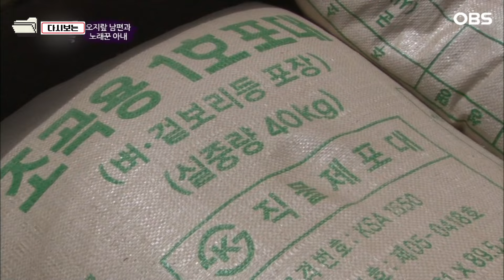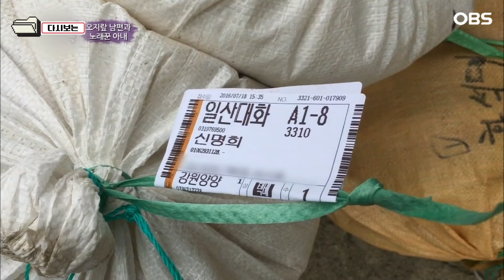[다큐 ‘가족’ 388회 2부] 45살에 얻은 귀한 늦둥이 아들 언제 오나 목 빠지게 기다리는 75살 아버지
OBS경인TV [멜로다큐 가족] 388회 "오지랖남편과 노래꾼 아내"

강원도 양양군 하늘 아래 첫 동네 단 10가구만이 살고 있는 현북면 도리.
꼬불꼬불 좁은 길을 따라가면 그 끝에 있는 아담한 집 한 채가 있다.
이 마을에 소문난 흥(興)부부가 있다는데...
평화롭고 공기 좋은 이곳에서 들려오는 부부의 알콩달콩 사랑가가 펼쳐진다.